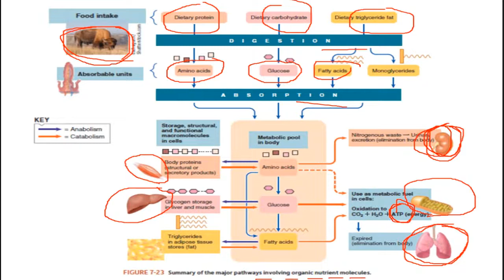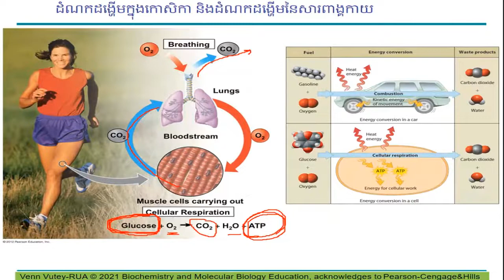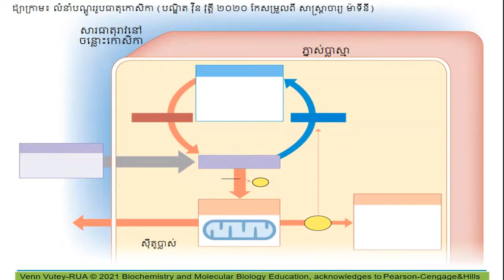១-មេរៀនគីមីជីវៈ បង្រៀនដោយ បណ្ឌិត វ៉ិន វុត្តី